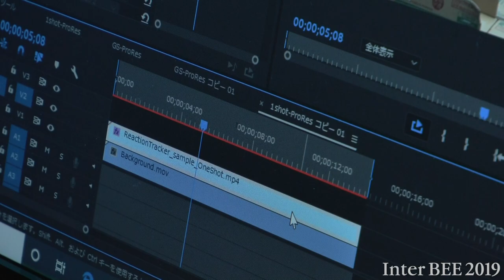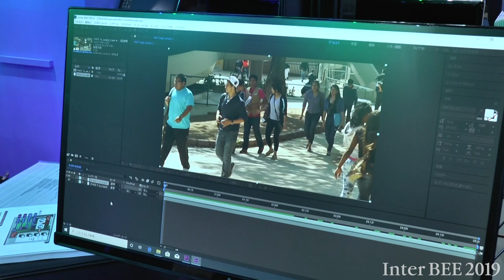【Inter BEE 2019 TV】3MIM/ねこじゃらし.モルフォ 自動リアクションワイプ「REACTION Tracker」、マスク自動抽出システム「FACE Target」を出展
3MIM/ねこじゃらし.モルフォはInter BEE 2019で、リアクションワイプの作業をAIが自動で行う「REACTION Tracker」、AI技術を用いてマスク候補を自動抽出するシステム「FACE Target」を出展する。

映像制作/放送関連機材部門 / ホール3 / 小間番号3112